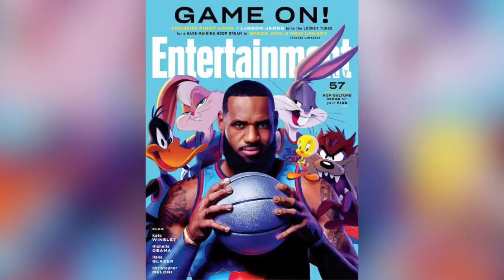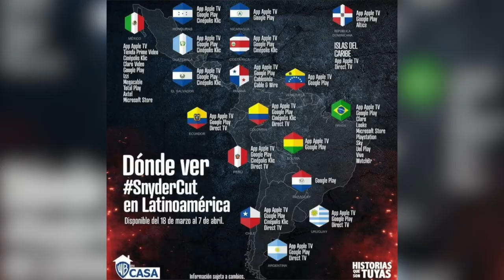Space Jam 2, ¿en donde ver el SNYDER CUT?, HP en Cinépolis (CLAQUE-NEWS)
LAS CLAQUE NEWS
Todos los sábados la información más relevante de la semana.

-LAS PLATAFORMAS PARA VER EL SNYDER CUT
-HARRY POTTER EN CINES
-LA SDCC SERÁ VIRTUAL
Y más...